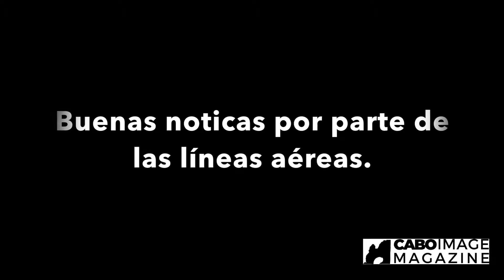Entrevista con Rodrigo Esponda, Director General del Fideicomiso de Turismo de Los Cabos.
¿Cómo inicial el 2021 para Los Cabos?, ¿Qué expectativas se tienen para este año?
Estas respuestas y mas las conocerás con la entrevista a Rodrigo Esponda, Director del Fideicomiso de Turismo de Los Cabos.

En Cabo Image Magazine hicimos un viaje relámpago para conocer este hermoso destino de la Baja, te gustan los deportes extremos, la libertad, conoce este destino.